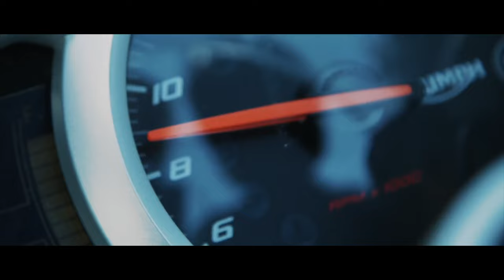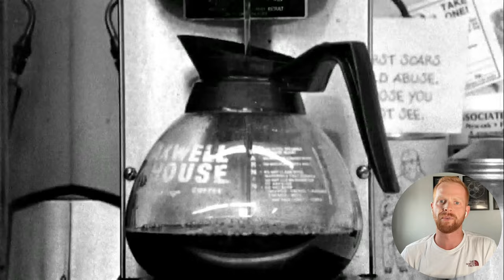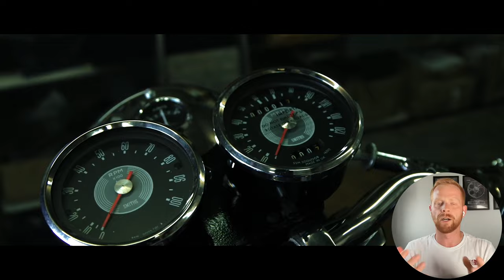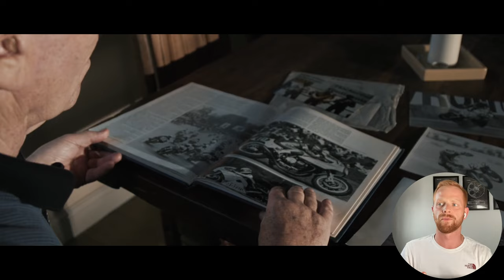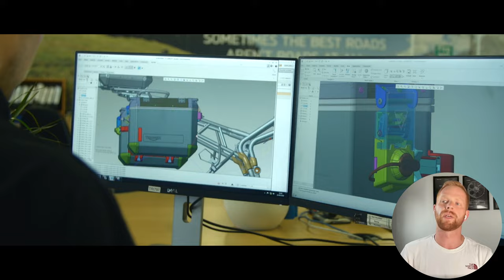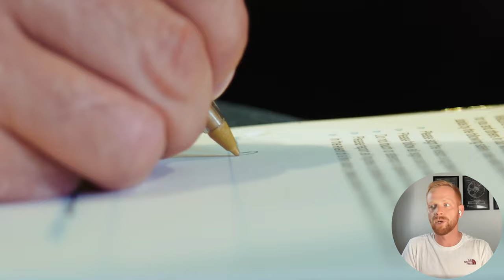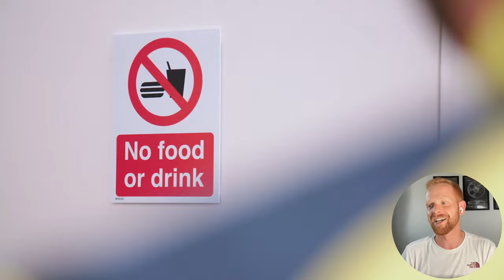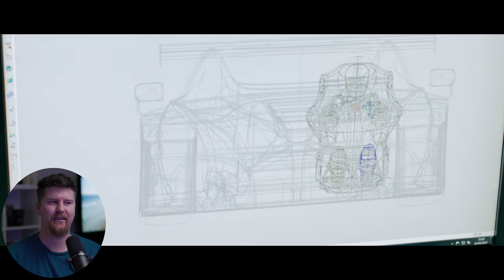Filming Cars With Aran Lamond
ABOUT ME.
I have always had a passion for filmmaking and for the past 10 years I’ve been lucky enough to travel the world creating content for brands like Aston Martin, Porsche, Hilton Hotels, Triumph Motorcycles, and many more.

Over the years I’ve gotten to experience all of the aspects of the filmmaking process. Whether it’s coming up with concepts, camera-operating on set, or directing talent and crews, I strive to push myself creatively in order to tell unique and bold stories.

I edit the majority of the films I shoot and find it incredibly rewarding to see my vision all the way through from concept to reality.  My goal is always to deliver high quality films for my clients that promote their brand in the best way possible.

No matter which part of the process you need help with, I’m confident I can offer you a solution for your project.